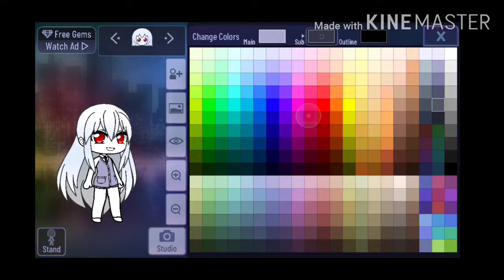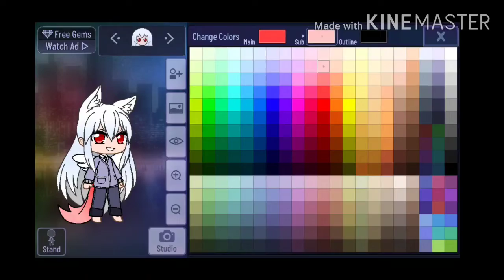MaddieMooOcsChallenge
CREDITS:
Honestly, I didn't know which song to use. I didn't want to use a LuKremBo song for the gazillionth time in a row.